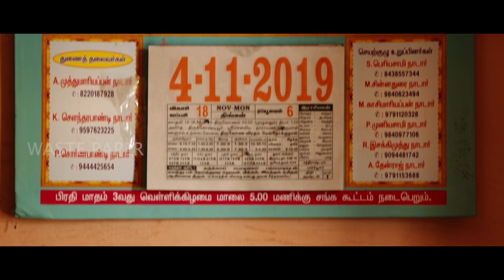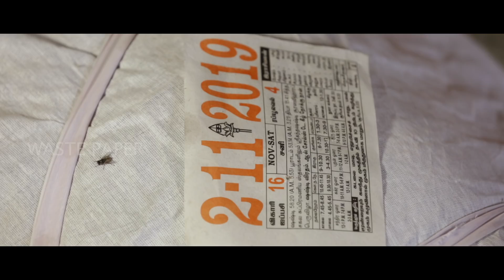ANDHA MOONDRU NAATKAL (அந்த மூன்று நாட்கள்) | Manobala | K.G Velmurgan | Ashwin Vinayagamoorthy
STORY - MANOBALA

LYRICS & DIALOGUE- NEYVELI BHARATHIKUMAR

CINEMATOGRAPHY - ­NARENDRAKUMAR

EDITOR - AAKASH AUZOME

TITLE DESIGN - ARUNPRASATH

CHANNEL HEAD - VIGNESHWAR

LINE PRODUCER - SABARI

MANAGER - RANJITH KUMAR SUBRAMANI

PRO - NIKKIL

ASSISTANT DIRECTORS - ALBERT ANTHONY
                                              P.SHENBAGA RAJA PANDIAN

DI - Getin dreams studio

COLORIST - SRIRAM

DUBBING, SFX, MIXING - NAREN SOUNDMAX STUDIOS

SOUND ENGINEER - NIJIL DHINAKAR

Singer - Kamalaja Rajagopal

About Manobala's Waste Paper:
We are one of the fast-growing online media group in India. This channel is specifically created to share the fun behind the camera, unknown stories about movies and celebrities. We will give exclusive interviews of actor, actress and celebrities.